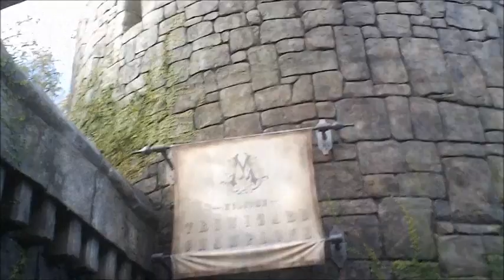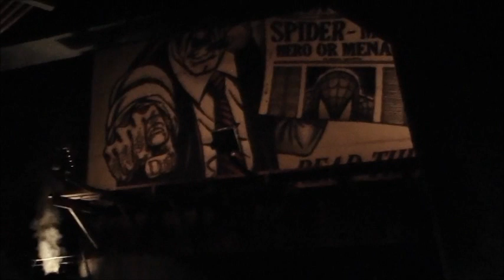Universal part 3 rest of the day from adventure land